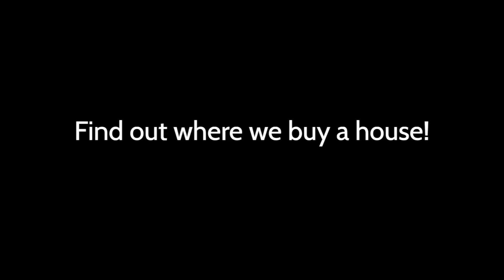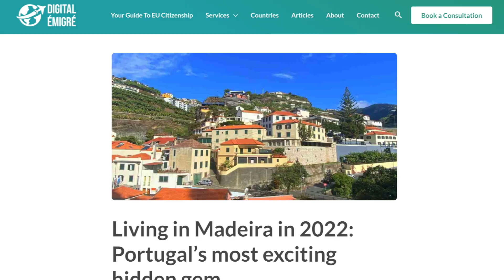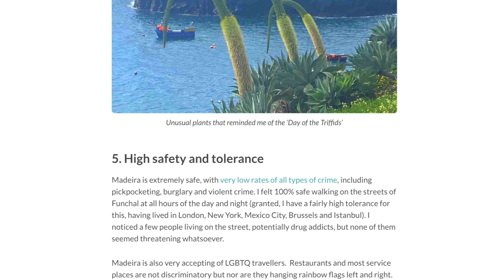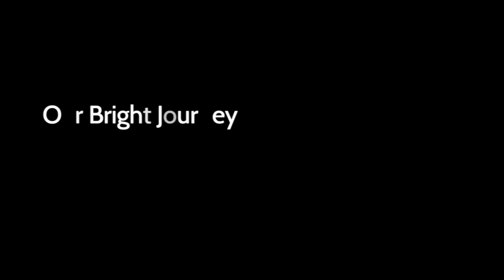RETIRING TO MADEIRA. Why we chose this beautiful island.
WHY MADEIRA? When we talk about why we moved here, it feels like it's all a dream. It doesn’t feel real. Madeira is a magical place. This is the second video in our Bright Journey and we welcome you into our dream.